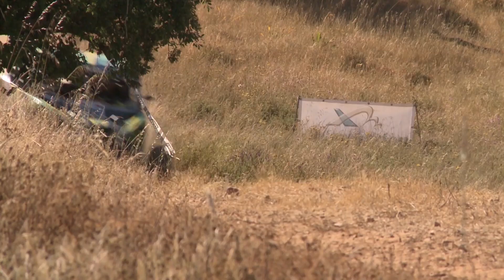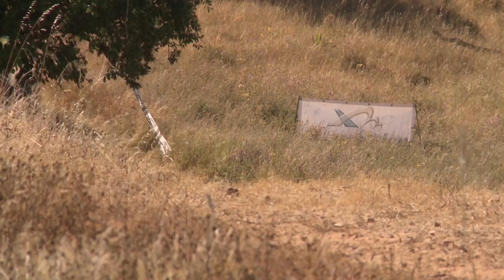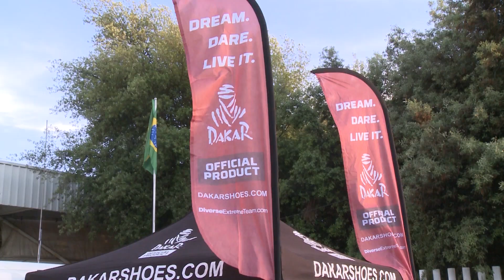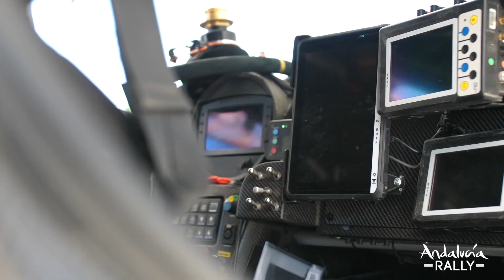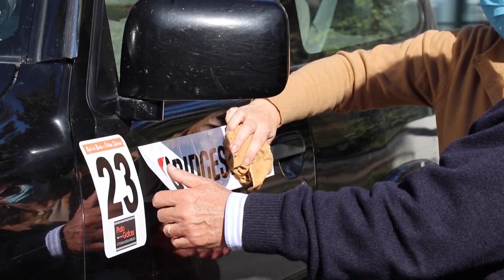Magazine TT 157 (Montes Alentejanos e Rally Andalucia)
Nesta edição do Magazine TT regressamos a Beja para um apanhado das melhores imagens da prova de abertura do CNTT Road to Dakar. De seguida vamos para a Andaluzia que recebeu uma etapa do mundial de TT. De forma mais calma terminamos com o regresso aos passeios por parte do Clube Escape Livre.